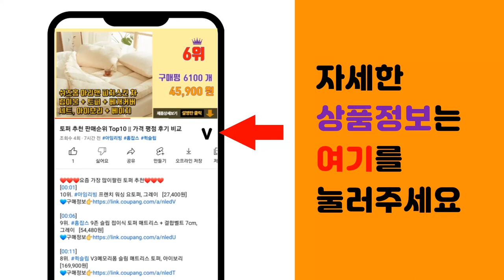티맵HUD 추천 판매순위 Top10 || 가격 평점 후기 비교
❤️❤️❤️요즘 가장 많이팔린 티맵HUD 추천❤️❤️❤️

[00:01]
10위. SK TELECOM 아리아 보이스 V HUD 헤드업 디스플레이 2023 신형 단독판매 티맵 [129,000원]

[00:06]
9위. 현대폰터스 헤드업 디스플레이 계기판 HUD V100, 1개 [98,040원]

[00:11]
8위. 내일도착 카플레이모니터 애플 안드로이드 오토 올인원 차량용 무선 네비게이션, SV10 (전 [138,000원]

[00:16]
7위. 와글미디어 캐스트 CAST 안드로이드오토 구글 GMS 인증 3.5인치 LCD, 네이비 [363,000원]

[00:21]
6위. 2024년형 14cm 현대 폰터스 HUD Q MAX 네비연동 업계최고7인치 네비연동 말로하 [159,000원]

[00:26]
5위. HL 만도 아리아 헤드업 디스플레이 HUD T MHDT1, 전차종, 1개 [128,000원]

[00:31]
4위. 카포스 헤드업 디스플레이 T202 HUD 티맵연동, 1개 [59,000원]

[00:36]
3위. 티플레이 허드 큐 헤드업 디스플레이 자동차 티맵 실시간 내비게이션, T PLAY HUD Q [129,000원]

[00:41]
2위. TMAP 플러스허드 HUD, T300 [188,000원]

[00:46]
1위. 한문철 티맵 HUD 자동차 헤드업디스플레이 TMAP T900 안드로이드오토 연동가능, 1개 [179,000원]